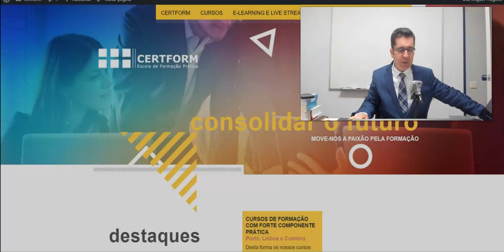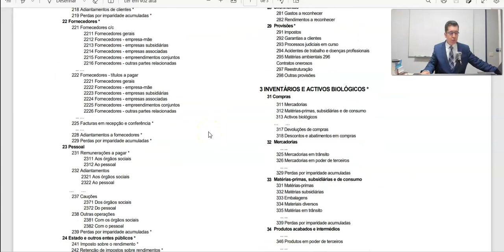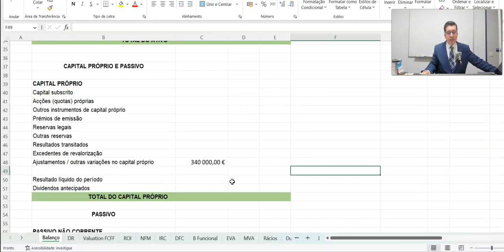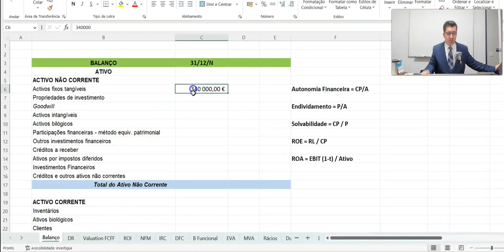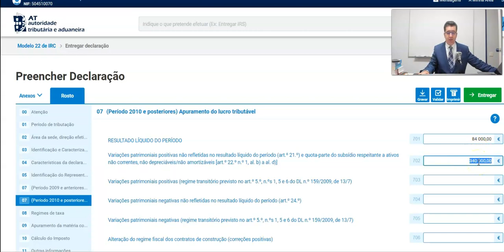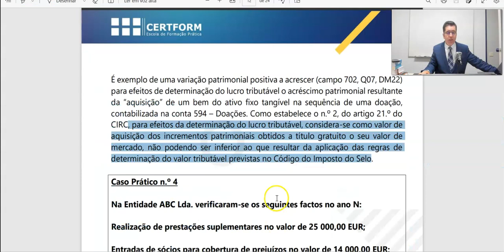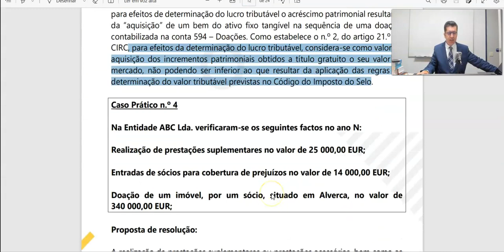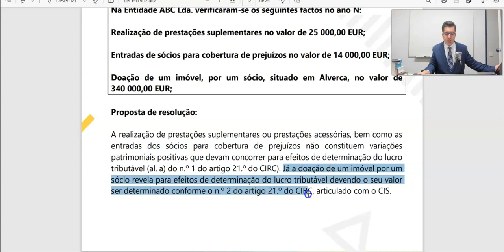⁉️ O que são Variações Patrimoniais positivas - Exemplos - Como se contabilizam e Aspetos Fiscais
⁉️ O que são Variações Patrimoniais positivas

Exemplos - Como se contabilizam e Aspetos Fiscais

- Curso Prático de Contabilidade e Fiscalidade c/ Informática Aplicada – com 50 horas;

- Curso Prático de Gestão Fiscal – IRS, TSU, IVA, IRC e Impostos Diferidos – com 40 horas;

- CURSO TÉCNICO DE CONTABILIDADE E ADMINISTRAÇÃO EMPRESARIAL – com 130 horas;

- CURSO PÓS - UNIVERSITÁRIO DE ESPECIALIZAÇÃO EM CONTABILIDADE, FISCALIDADE E FINANÇAS DA EMPRESA – com 150 horas

- Curso Prático de Processamento de Salários, IRS e Segurança Social c/ Informática Aplicada   – com 30 horas;

- Curso Prático de IRS e Segurança Social – com 25 horas;

- Curso Prático de IRC e Impostos diferidos - com  25 horas;

- Curso Prático de IVA e RITI . com 25 horas;

- Mini-MBA em Gestão Administrativa e Laboral dos Recursos Humanos – com 60 horas; ao inscreve-se no Mini-MBA em Gestão Administrativa e Laboral dos Recursos Humanos, o formando tem acesso gratuito ao Curso Prático de Direito do Trabalho (e-learning);

ℹ️ Na forma de formação E-learning (sessões assíncronas), o formando aprende ao seu ritmo, com flexibilidade de horários, e pode sempre recorrer ao chat e/ou email para colocar questões ao formador. Os formadores respondem com brevidade às dúvidas colocadas. O formando escolhe também o dia em que pretende iniciar a formação.